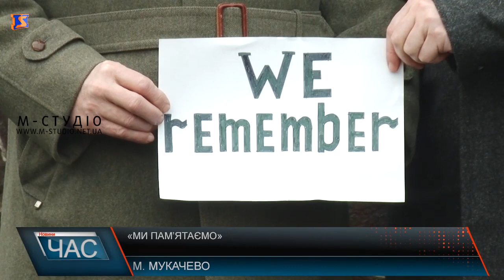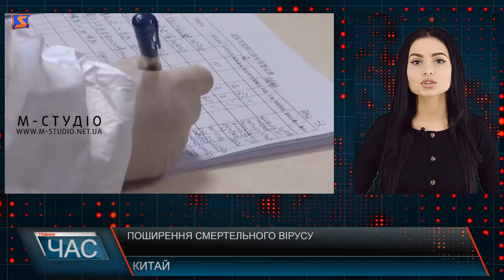Програма “ЧАС”. Hовини Закарпаття за 27 січня 2020 року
Вшанування пам’яті – річниця геноциду
Техніка безпеки – причини пожеж
Символ Різдва – завершення циклу зимових свят